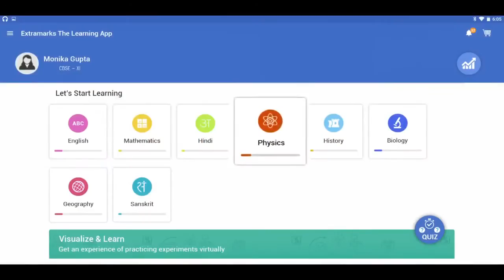EXTRAMARKS FUNDA CLEAR HAIN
EXTRAMARKS FUNDA CLEAR HAIN @naivrindia